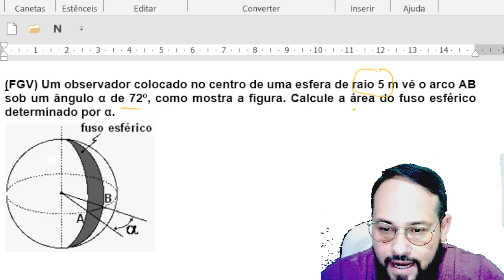(FGV) Um observador colocado no centro de uma esfera de raio...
(FGV) Um observador colocado no centro de uma esfera de raio 5 m vê o arco AB sob um ângulo α de 72º, como mostra a figura. Calcule a área do fuso esférico determinado por α.

🟢 Sobre o Canal:
Olá a todos, bem-vindos ao meu canal de Matemática! Sou o professor Jailder Vicente, professor dedicado à exploração e explicação dos fascinantes conceitos matemáticos. Neste canal, você encontrará aulas informativas, resolução de problemas e dicas úteis para melhorar suas habilidades matemáticas , desde álgebra até cálculo e muito mais.
Minha missão é tornar a matemática acessível, interessante e divertida para estudantes de todas as idades e níveis de conhecimento. Quero ajudá-lo a desvendar os mistérios da matemática e a desenvolver confiança em suas habilidades matemáticas.
Se você tiver perguntas, sugestões de tópicos ou desafios matemáticos que gostaria de ver participativos, fique à vontade para deixar um comentário. Sua participação é fundamental para moldar o conteúdo deste canal.
Vamos embarcar nesta jornada matemática juntos e explorar o incrível mundo dos números, equações e teoremas. Obrigado por fazer parte desta comunidade de aprendizado. Vamos começar a aprender!

dicas e truques para lidar com raízes quadradas de forma rápida e eficiente.
Se você é um estudante em busca de uma explicação clara sobre raízes quadradas, ou simplesmente deseja relembrar os conceitos

Este canal tem como objetivo tornar a matemática acessível e interessante para uma audiência diversificada, oferecendo clareza, exemplos práticos, resoluções planejadas de problemas e, muitas vezes, utilizando recursos visuais como gráficos e animações para facilitar a compreensão. Além disso, um canal de matemática no YouTube pode promover a interatividade com os espectadores, encorajando perguntas, desafios e a formação de uma comunidade de aprendizado matemático. Este espaço online visa transformar a jornada de aprendizado da matemática em uma experiência envolvente, educativa e inspiradora para todos os interessados ​​em explorar o fascinante mundo dos números.